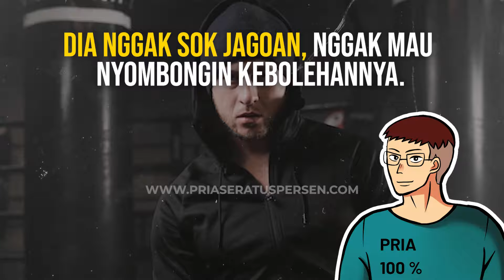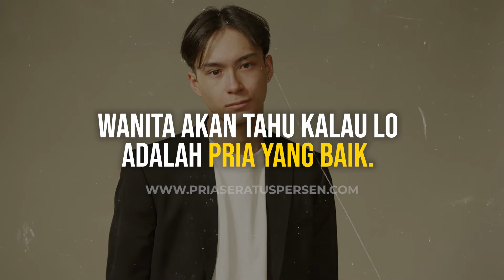Lo punya KING ENERGY, bro? Ambil tesnya di sini!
Ambil tes kepribadian SANG RAJA di sini bro:
Cari tau, sifat RAJA apa sih, yang bikin cewek tertarik sama lo?

"High Value Man 60 Days Challenge", lo BERANI ikut bro?
Mau konsultasi sama founder PriaSeratusPersen? Bisa bro